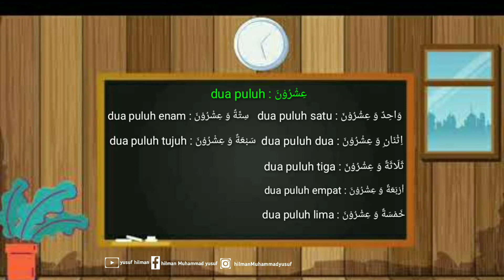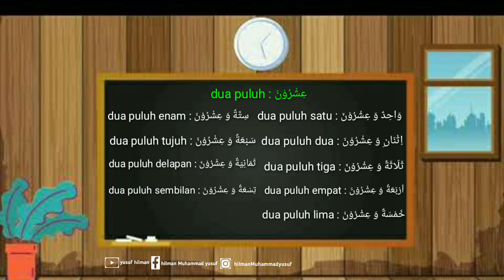Belajar Hitungan bahasa Arab 20-30 part2 ( @123GOArabicArabic @AlArabiya )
Mari kita belajar Hitungan dalam bahasa Arab di sesi 2. antara hitungan 20-30 (@ArabGamesNetwork @BS_Arabic @AlArabiya @smilefamilyarabic7287 @123GOArabicArabic @vladandnikiarab2 @BabyBusAR @123GOArabicArabic )